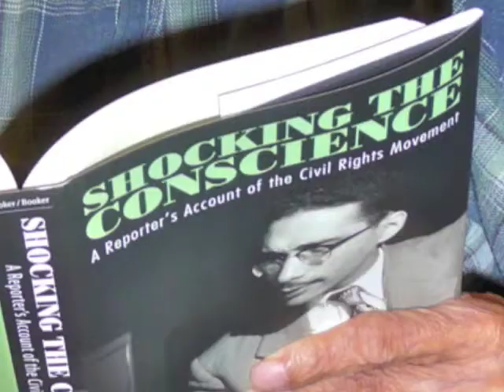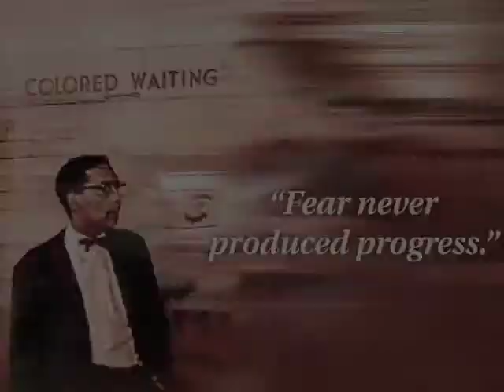Simeon Booker, Medal of Freedom